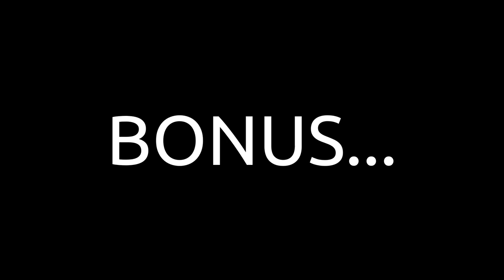Should transwomen be allowed to compete in sports? - S01E09 - Finding Common Battle Grounds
In this episode of Finding Common Battle Grounds, Josh, Ryan, and Tom discuss whether transwomen should be allowed to compete in sports. There is agreement that there are biological differences between men and women (and even agreement that variation is a continuum and not a dichotomy). There is also agreement that there is a greater risk of physical harm to transgender individuals when marginalized and that physical harm is likely more detrimental than the emotional or psychological harm that ciswomen would experience if they lose a match to a transwoman. Lots of questions. Lots of nuance. This is a complicated episode but a good one.